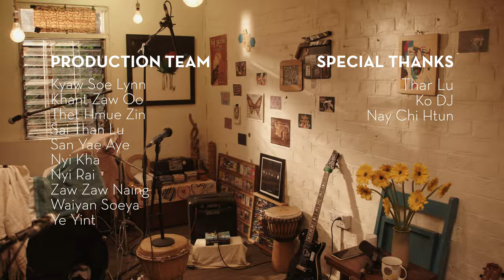Papillons The Band: Tagu Jams Live Recording Session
We shot this jam session with Papillons The Band back in March. Before then, I only knew them from their single - Festival (ပွဲတော်) - which a friend of mine showed me months ago. I liked the song but I wasn't hooked. Only at this session, I found out how good these guys were. They really come alive in a live recording setting. The synergy and understanding within the band was so apparent in their performance.

Frontman Pa Loung, guitarist Bu Bu and drummer Arkar Hla Thaw have been friends since their university days back in 2008. And they been playing metal tunes together under different names (We Whiskies and End.The.Circle to name a few). Papillons The Band has been Pa Loung's side project for awhile where he adventures into softer melodies and creating folk-rock songs. The band as it is now came together in 2017 releasing a few singles like "Festival (ပွဲတော်)" and "Dream U" which are featured in this session. Now they are working on their first album which will be coming out soon.

Their songs are catchy and melodic yet the lyrics are serious and poetic. They address obsession, love and longing with a hint of leftover anger from their metal days: Pa Loung sings, while playing a ukulele, about wanting to fly up to the sky like a storm only to crash back down with meteoroids to scorch the earth in "Daddy Issues". Damn! This is one of the songs that will be in their debut album which I cannot wait to listen.

Lamin Oo | June 22, 2023

SET LIST

00:00 Pre-roll
00:23 Show Me
03:28 Festival (ပွဲတော်)
07:38 Band Intro
08:15 Daddy Issues
11:30 Dream U
15:50 Credits

Papillons The Band on YouTube:    @papillonstheband

● Fresh independent music from Myanmar ●

Established in 2013, Tagu Films is an independent film production house from Myanmar. For a decade, Tagu Films collaborated with various Myanmar independent musicians to produce music videos and live recording sessions. Tagu Music is a new step towards producing more Myanmar music contents, such as Tagu Jams, that capture the vibrant local independent music scene.